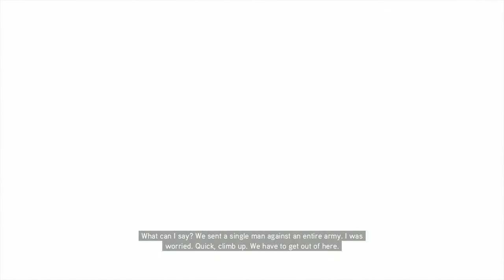Assassins Creed Brotherhood Gameplay Part 1-6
0:00 - Part 1
15:01 - Part 2
30:01 - Part 3
45:01 - Part 4
1:00:01 - Part 5
1:15:01 - Part 6